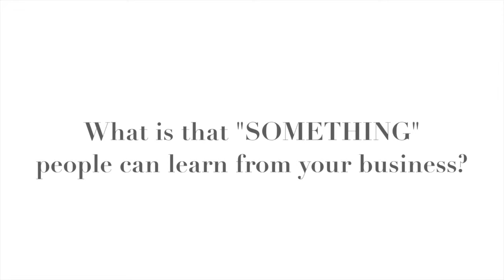Pinnacle Awards - Pinnacle Award Finalist Niles Dillard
This video is an introduction to Leslie Wilson, President and CEO of Superior Video Productions.  He is a nominee for the 19th Annual Greater Houston Black Chamber of Commerce Pinnacle Awards.